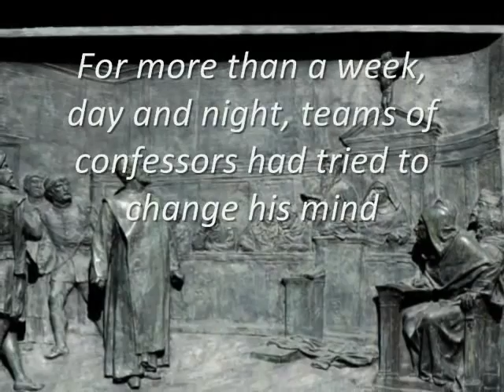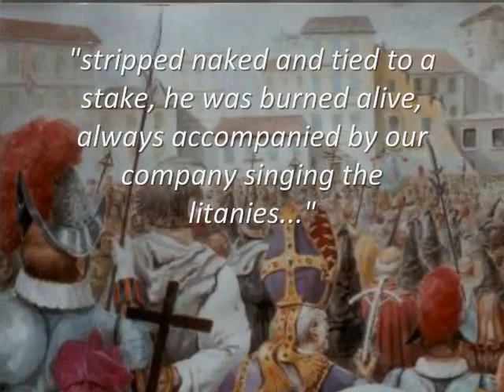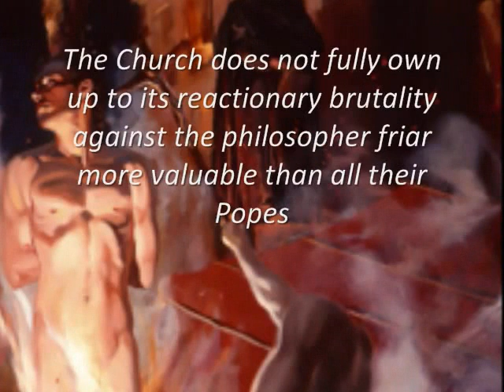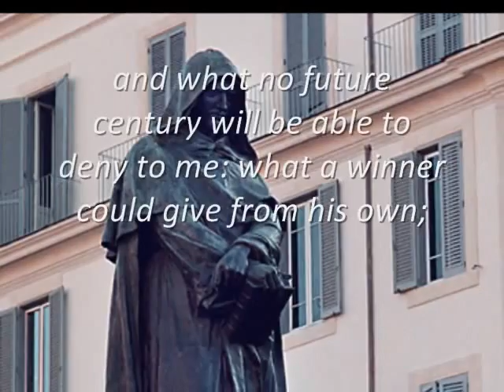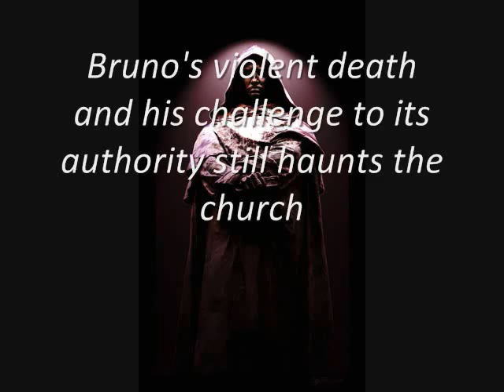Giordano Bruno - The Philosopher/Heretic to the Church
"Giordano was born five years after Copernicus died. He had bequeathed an intoxicating idea to the generation that was to follow him. We hear a lot in our own day about the expanding universe. The thought of the Infinity of the Universe was one of the great stimulating ideas of the Renaissance... He suffered a cruel death and achieved a unique martyr's fame. He has become the Church's most difficult alibi. She can explain away the case of Galileo with suave condescension. Bruno sticks in her throat."
-Dr. John Kessler

"I fought, and that's a lot. I thought I could win ... but nature and luck curbed my endeavour. But it's already something that I took up the struggle, because I see that victory is in the hands of Fate. In me was what was possible and what no future century will be able to deny to me: what a winner could give from his own; that I did not fear death, that I did not submit, my face firm, to anyone of my breed; that I preferred courageous death to pavid life."
- Giordano Bruno

You sometimes hear the name Giordano Bruno (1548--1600) invoked as a prequel to the life of Galileo Galilei (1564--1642). These two natural philosophers, countrymen of the Italian peninsula, stood ready to shove the Earth from its ancient resting place and set it in orbit around the Sun. Though a rotating, revolving Earth challenged common sense and flew in the face of received wisdom, still they both embraced the idea—at their peril. The difference is that Bruno died for his beliefs (tied to a stake and set on fire in a public square in Rome), while Galileo recanted before the Inquisition and lived to advanced old age under house arrest.

Galileo Galilei is a seminal figure in the history of science. Both Stephen Hawking and Albert Einstein credit him as the first modern scientist. His 1633 trial before the Holy Office of the Inquisition is the prime drama in the history of the conflict between science and religion. In Galileo's day, Rome was the capital of a sovereign theocratic power, which in 1600 had executed Giordano Bruno on similar charges and reserved the right to torture Galileo.